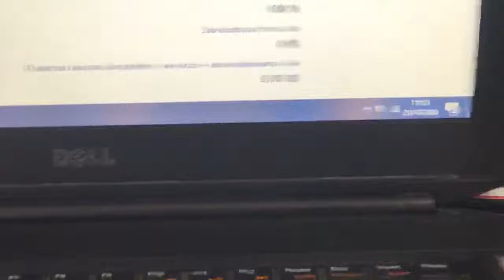Quanto vale o seu click? Com Eduardo Werner - Foco na Photo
Quanto vale o seu click?
Aprenda quanto cobrar pela sua fotografia com Eduardo Werner
Uma série de lives para os amantes da fotografia que buscam evoluir com dicas incríveis.
Se você é amante da fotografia e pretende tirar fotos profissionais ou até mesmo aprender novas técnicas de fotografia, acompanhe nosso conteúdo para mudar seu modo de tirar foto.

Através de nosso conteúdo daremos dicas mais técnicas sobre equipamentos de fotografia, como fazer uma boa composição fotográfica, tipos de enquadramento, angulo de visão, distância focal, linhas, curvas, sombras, reflexos, fotomicrografia. Vamos aprender a controlar a câmera fotográfica totalmente no Manual, controlando o Iso, velocidade, abertura do diafragma. Estudaremos também a profundidade de campo na fotografia, técnicas fotográficas como o Panning, Zomming, Motion Blur, HDR, tiltshift, balanço de branco. Os modos de disparo como Manual, automático, entre outros.

Muitas pessoas tem dificuldades na hora de escolher e comprar seu primeiro equipamento fotográfico, vou ensinar todos os caminhos para você comprar sua primeira câmera, vou falar sobre lentes, corpo da câmera e muito mais para você que deseja investir corretamente no início ou até mesmo para quem deseja fazer um up grade de equipamentos. Com minha experiência vou te ensinar todos os segredos de como usar seu equipamento da melhor forma, ter todo o cuidado na limpeza da câmera e dos equipamentos. Vamos aplicar muita técnica no quesito luz, iremos aprender sobre os tipos de iluminação e tudo que envolve a luz: Flash speedlight, rádio Flash, iluminação de estúdio, acessórios de estúdio como colméia, softbox, sombrinha rebatedora e difusora. Falaremos sobre luz dura, luz suave, luz rebatida, luz difusa, luz natural, luz ambiente, luz artificial com led, holofotes, flash, luz contínua, e muito mais.

Vou ensinar para vocês tudo que eu sei sobre a arte da edição fotográfica, usando lightroom e adobe Photoshop. Estaremos abordando muitas técnicas para você dominar a edição. Daremos dicas para não deixar suas fotos estouradas dominando a exposição fotográfica, dicas de como tratar fotos, melhorar a nitidez da foto na edição, mesclar imagem, colorização, vibração e saturação. Fazer uma boa foto preto e branco e saber dos conceitos de exposição, tons, constraste, realces, cores, sombras, redução de ruído, vibração e saturação e saber editar em curvas no photoshop e Lightroom.

Em algum momento iremos liberar alguns presets do lightroom para afiar ainda mais suas técnicas na edição fotográfica. Aulas que servem para fotógrafos e vídeomakers da área de foto e vídeo de qualquer tipo de produção. Incluindo um conteúdo bem completo tanto no Lightroom como no adobe Photoshop.

Enfim, tudo que você procurar em cursos de fotos, aula de fotografia e curso online de Fotografia Básica, intermediária e Profissional. Estaremos sempre buscando tornar você um fotógrafo profissional, mesmo que você queira apenas fotografia para hobbies, nesse canal quero mostrar que a fotografia flui muito natural quando se tem o conhecimento e a técnica adequada para capturar momentos incríveis com sua câmera profissional, câmera semi profissional e até para quem curti fotos com celular.

Acompanhe-nos e fique por dentro das nossas novidades para aprender tudo para fotografia.

Muitas novidades estão sempre vindo por aí!

Eduardo Werner Fotografia - FOCO NA PHOTO